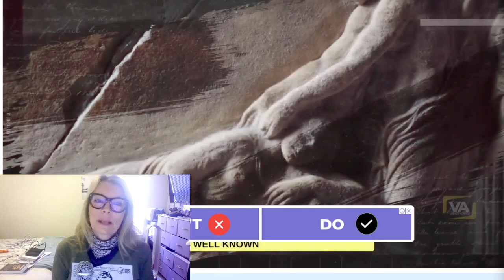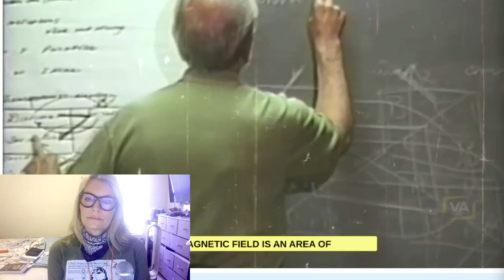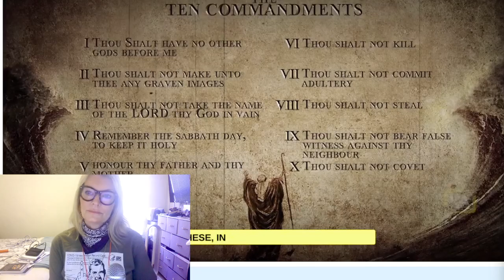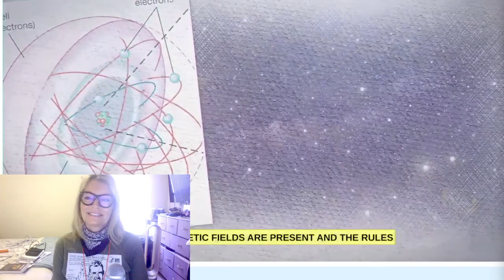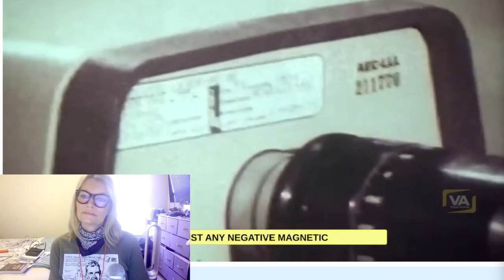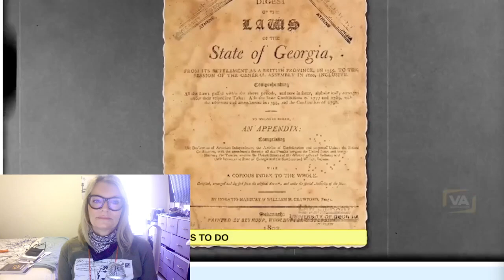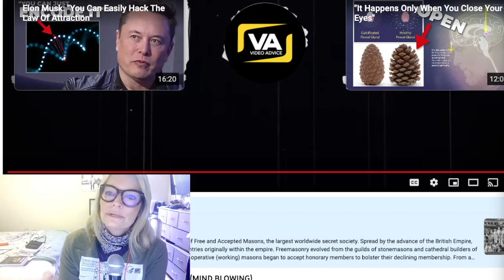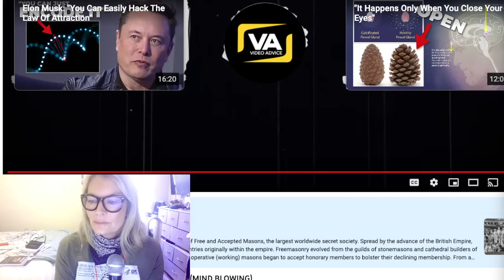Masonic 33rd Degree Lecture on Energy Manipulation (MIND BLOWING) React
The integrity of your energetic, magnetic field is of utter importance for living a healthy, full, life whereby you can discern truth from propaganda and attract a life you're worthy of. Energetic hygiene should be a priority.